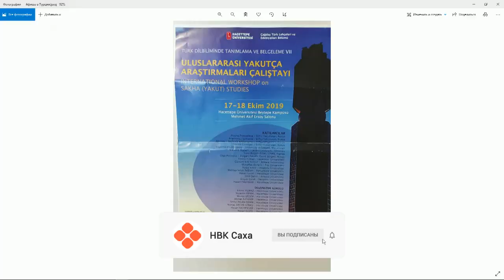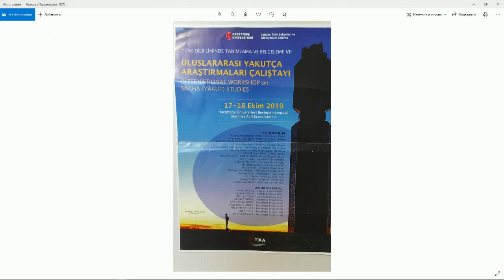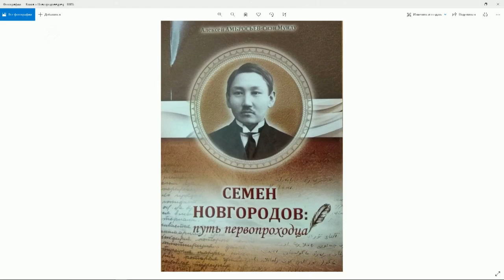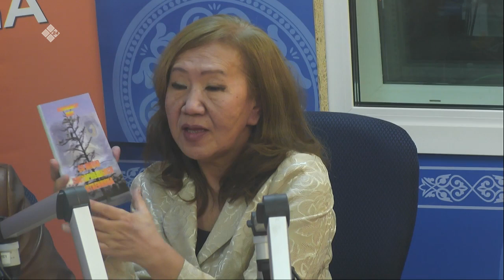«Тэтим чааһа» (16.11.21)